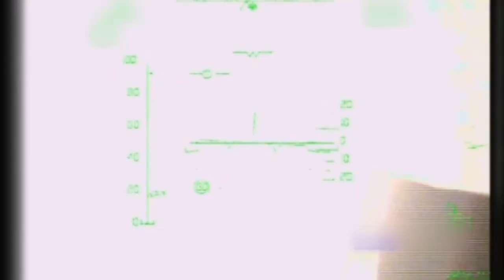Экипажи Су-30см ВКС России продолжают выполнять боевые задачи в зоне СВО - Министерство обороны Росс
Source image in video: Министерство обороны Росс